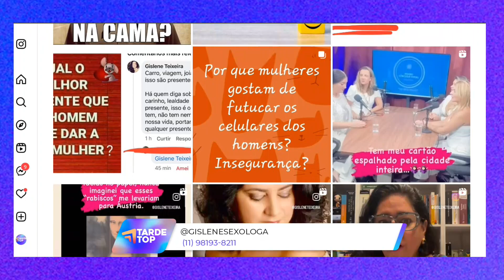TARDE TOP 19 12 23 BL2